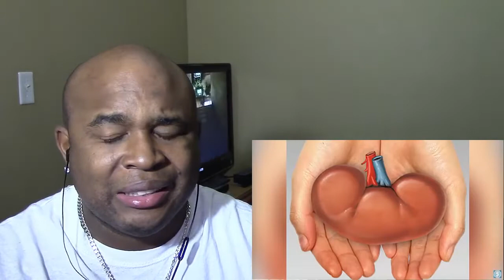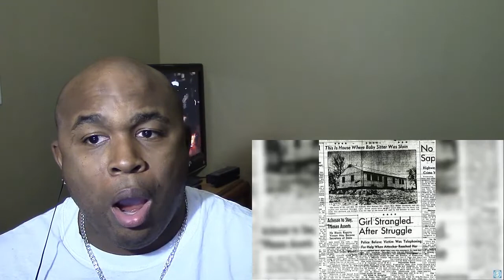5 Urban Legends That Are Actually True REACTION! (BlastphamousHD Reupload)